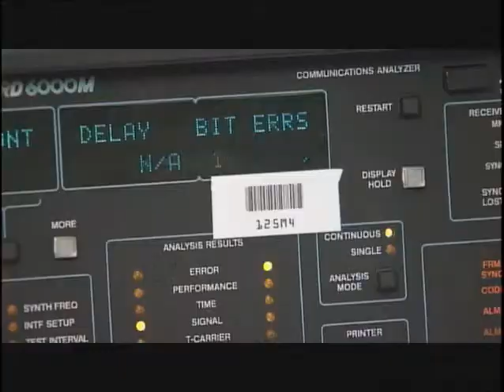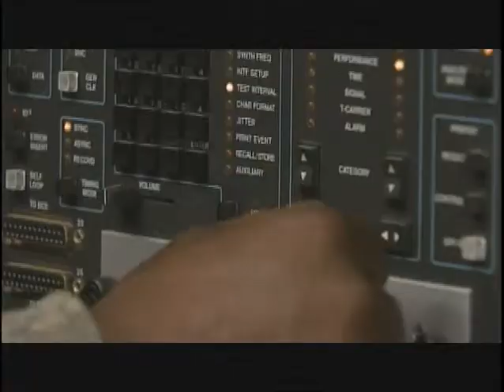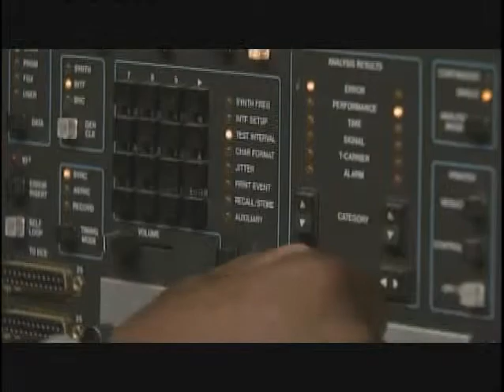MOS25P Microwave Systems Operator-Maintainer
Microwave systems installer-maintainers are primarily responsible for installing, operating and maintaining microwave communications systems. They also work with associated antennas, multiplexing and communications security equipment. Are you ready? Do you have what it takes?